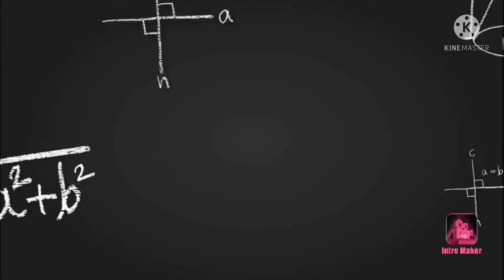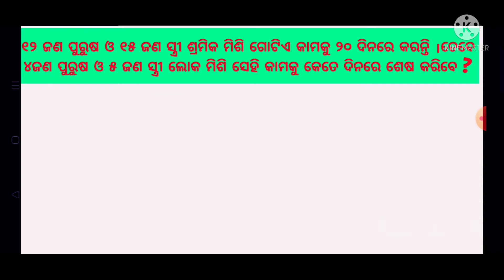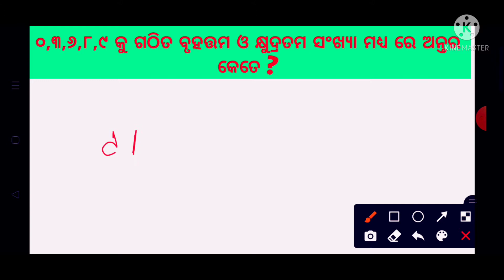Odisha Adarsha Vidyalaya#Entrance Mathematics 20 Top MCQ#2022 Possible TOP MCQ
Odisha Adarsha Vidyalaya#Entrance Mathematics 20 Top MCQ#2022 Possible TOP MCQ ‎@Dusmanta Guruji